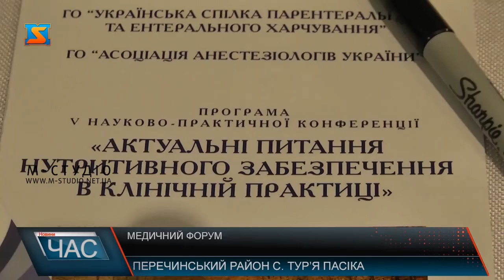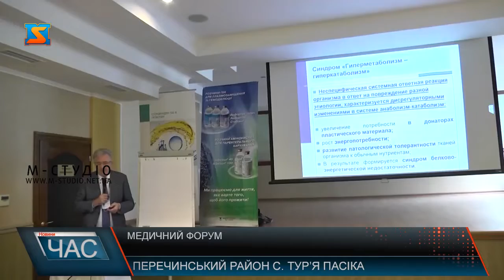Медичний форум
Як, коли, скільки і чим краще годувати пацієнтів в реанімації, обговорювали реаніматологи всієї країни. Понад 150 фахівців анестезіологів-реаніматолоів та науковців з усієї країни та з-за кордону зібрала конференція «Актуальні питання нутритивного забезпечення в клінічній практиці».